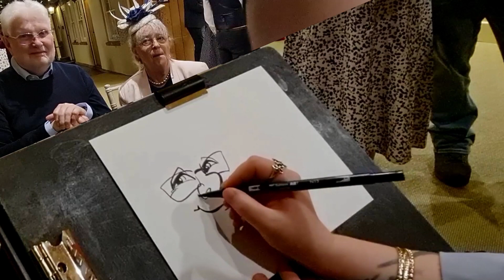Drawing live wedding caricatures - Vix Caricatures - 20230412_204801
Drawing Live marker pen caricatures at a wedding.
Super Fast Fun Caricature by professional Caricaturist Vicky Hunt - Vix Caricatures (Me) - drawn at a fabulous wedding venue somewhere in the United Kingdom.

I always tend to start with the eyes when drawing Caricatures, I feel like this gives me a feel for the essense and shape of the person, and maps out the rest of the drawing. They are the window to one's soul after all.  Every Artist is different, some start with the nose, some start with the head shape. I've tried these ways before but I'm never happy with the outcome! You got to do what feels right for you.

Marker Pens used - Promarkers, Copics and Tombows.
Recording Made with my Samsung Note and/or GoPro Hero 9
Edited with Movavi Video Editor or inshot.
Thumbnail Picture edited with BeFunky online.